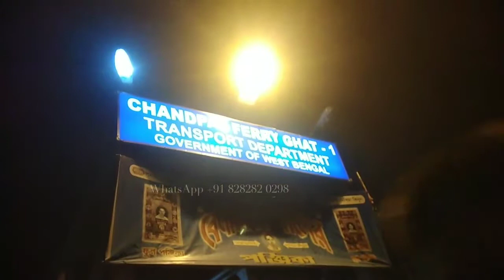Feri Ghat Kolkata/Howrah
Namaste
Hum Aise video me Dekha Hai Kolkata se Howrah launch Se Kaise jata hai Ganga river me